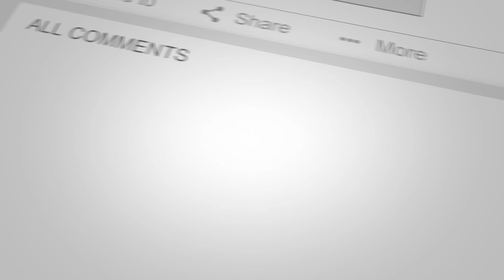Thermae Romae Novae Netflix Anime Series Revew 2022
Mari Yamazaki’s manga masterpiece “Thermae Romae,” which won the 2010 Manga Taisho (Cartoon Grand Prize) Award and the Short Story Prize at the 14th Tezuka Osamu Cultural Prize, has been animated as the Netflix Series “Thermae Romae Novae”! Mari Yamazaki herself has done the series composition for this project.
Why did Lucius want to become a bathhouse architect? Join him as he travels through time not only to modern-day Japan, but to the Edo period as well!
This new bath-time-travel comedy serves as a continuation of the story that couldn’t fit in the original manga.